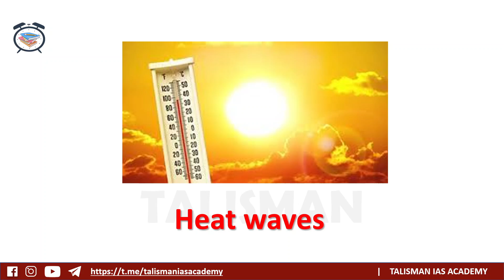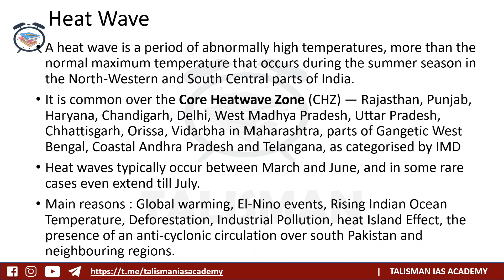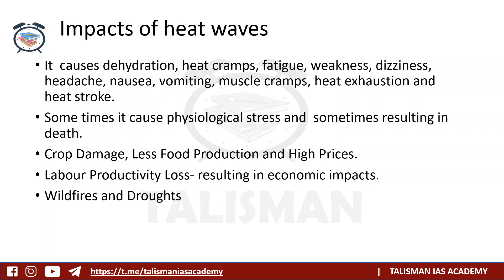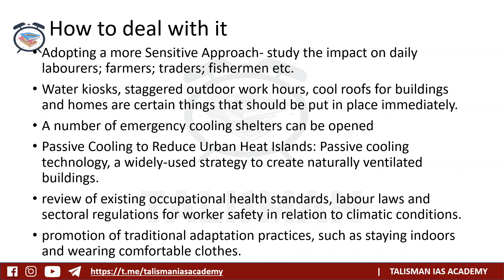HEAT WAVES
This video will help in the preparation of UPSC, KAS, SSC, RRB and other government examinations

For getting  pdf notes and question answer discussion join our official telegram channel.